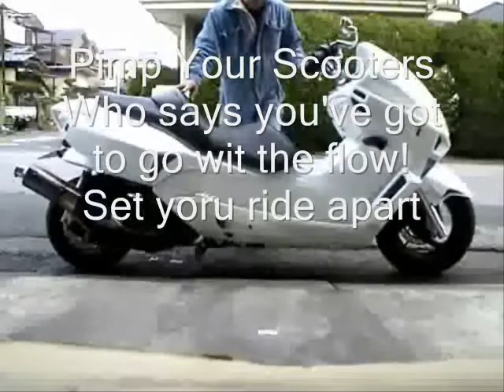Scooter Universe - Jus' Da' Beats Re-Mix by Robert Engliah a.k.a. DANCEFANTASY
"Thanks To All The Motorheads Who Made This Possible". Check This Out: NEW Motorsport ATV company started in 2005 is looking for men and women; Mechanics, Air Brush Artists, Motorcycle/ Scooter Builders to customize ATV's, Scooters and Pocket Bikes for the Next-X Generation. There aren't that many people doing this in the U.S. In Europe this is sizzzzzzziling Hot business. e-mail Special thanks to the Brothers from Tha Dirty South, Mucho respecto to El Barrio and those Insane European Custom Scooters Special Props to Music by Robert English a.k.a.Billy Blastoff, Natasha Bedingfield and "Strong Island" Home Boyz Silk Satin & Soul from Copiague a.k.a. Cameo.